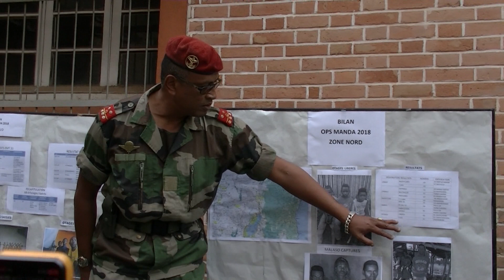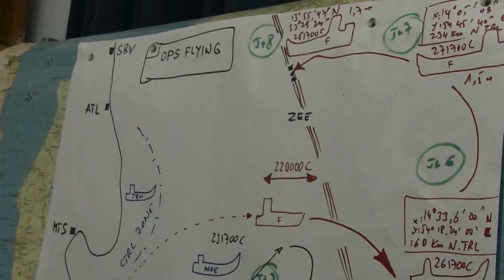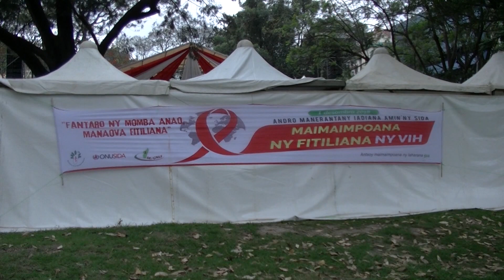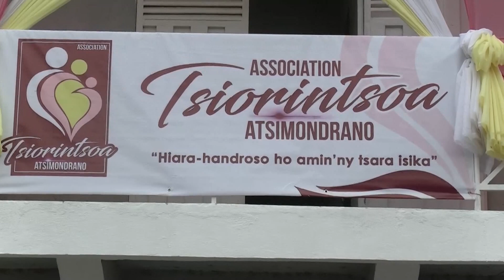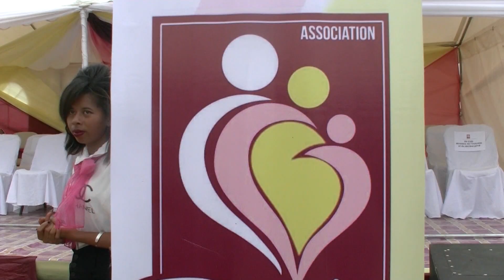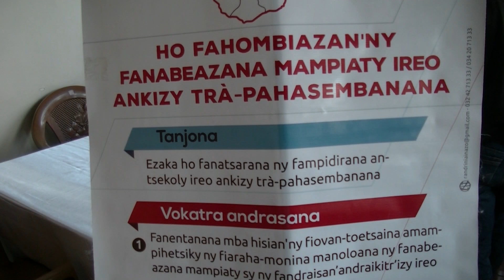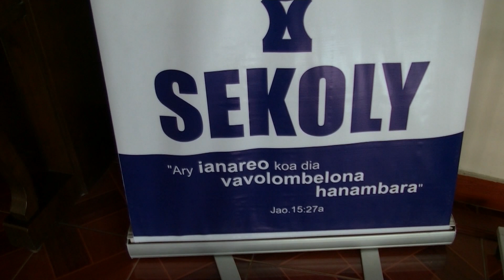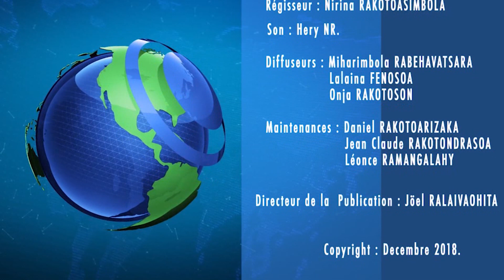VAOVAO MBS SABOTSY 01 DESAMBRA 2018